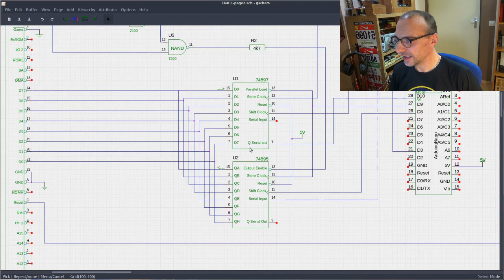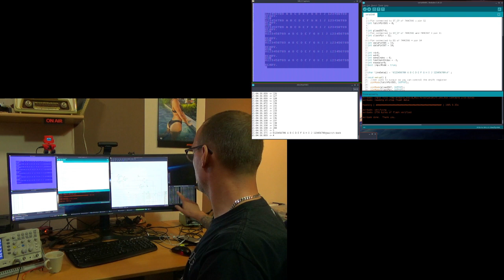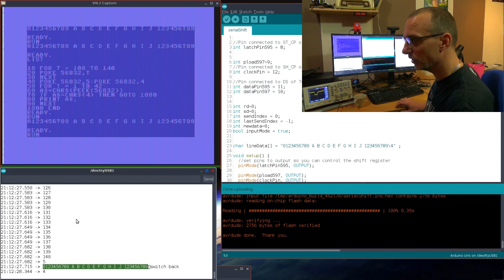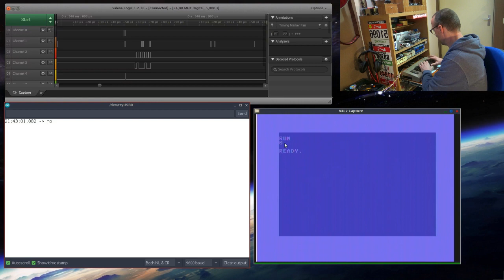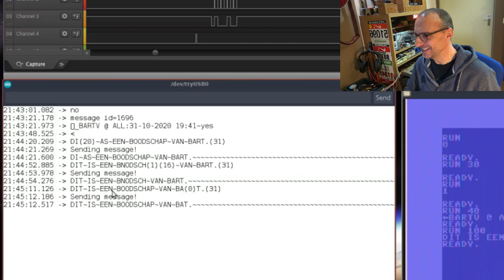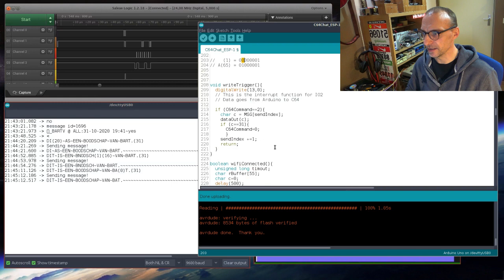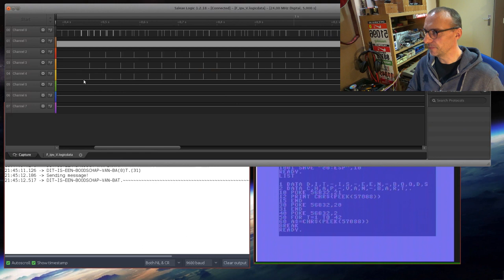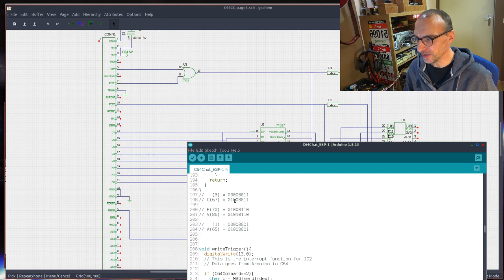C64 Communicatie expiriment 2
Ik knutsel weer verder aan de hardware voor mijn c64 Chat Cartridge.